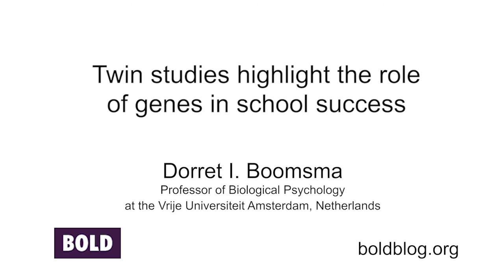Twin studies highlight the role of genes in school success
Dorret I. Boomsma, professor of biological psychology at the Vrije Universiteit Amsterdam has studied the genes of twins for over 30 years and has found that DNA variants have a predictive power in educational attainment.
More interviews and blog posts: boldblog.org